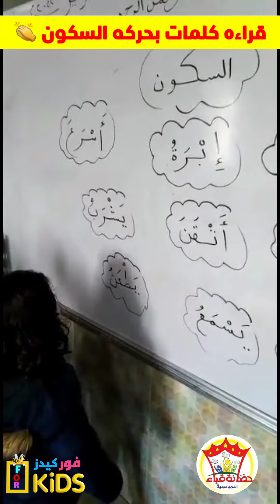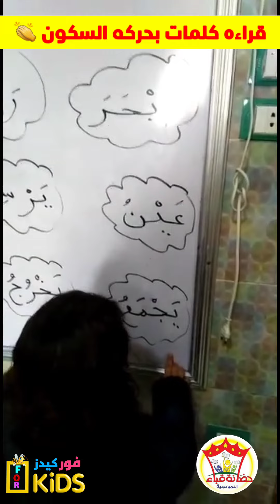تعليم الاطفال القراءة والكتابة | قراءه كلمات بحركه السكون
تعليم الاطفال القراءة والكتابة | قراءه كلمات بحركه السكون ‎@فور كيدز | for kids
قراءه كلمات بحركه السكون 👏👏
براعم قاعه السنافر 🥰🥰
مع المتميزه مس جملات شطيفه 🌟🌟🌟

متع عقلك وقلبك ❤️  معنا ستكتشف آفاق جديدة من المعرفة و الإبداع دع الفضول يقودك ❕ معلومات عامة في كل المجالات  غرائب وعجائب قصص شيقة نصائح تهمك والغاز وفوازير  قناة ثقافيه وتعليميه وتربويه.

متع عقلك اعرف اكتر | فيس بوك 👇‼️👇
متع عقلك اعرف اكتر | تويتر 👇‼️👇
☎️للاتصال بنا من هنا 👍👇👇👇👇👇
👈❣للإستفسار والاعلانات 👍